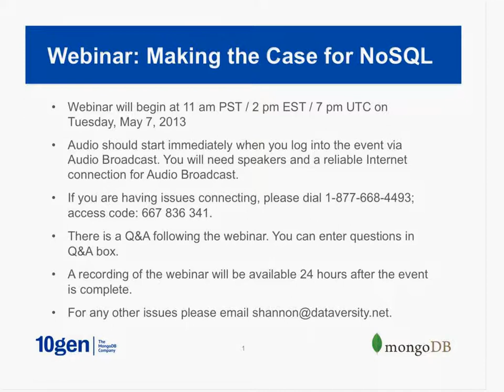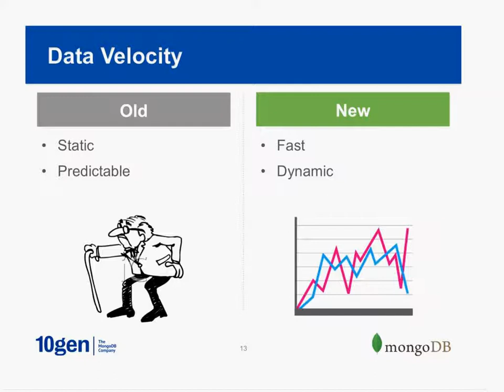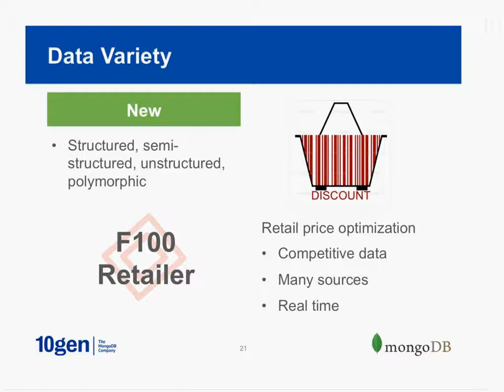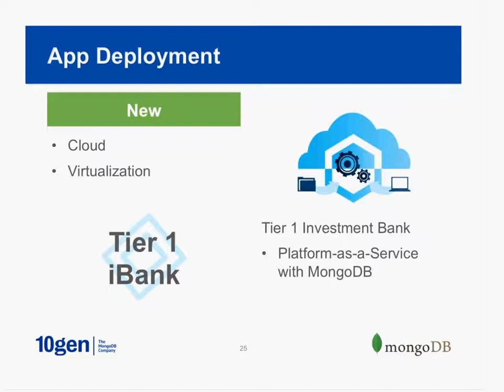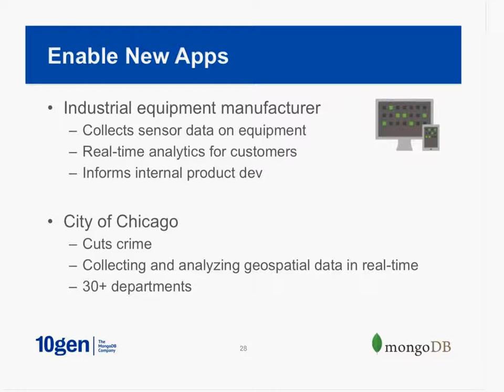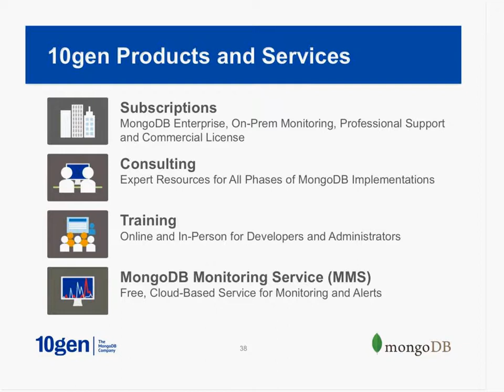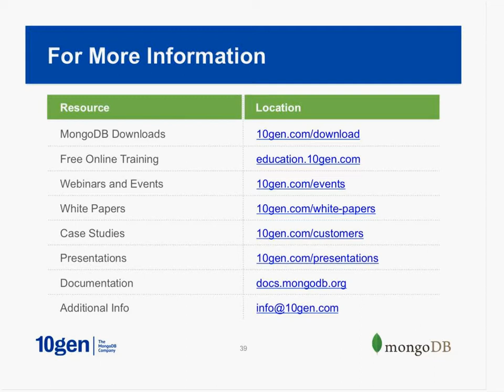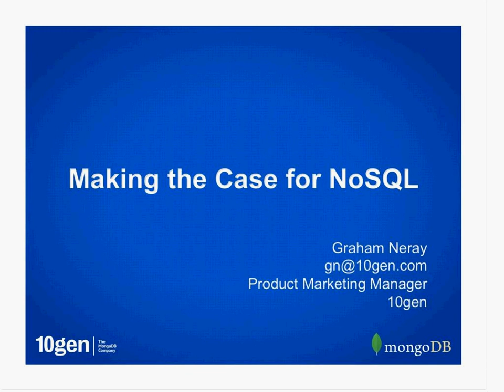Making the Case for NoSQL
Since relational databases were introduced in the 1970s, the environment has changed dramatically, and they are no longer best suited to solve all the challenges of today's environment. Data types have evolved and volumes have grown; application development now occurs over weeks or months, not quarters or years; and ops teams are leveraging commodity and cloud architectures across multiple data centers, instead of single monolithic deployments. The NoSQL movement has come about to address the shortcomings of relational databases and the demands of modern software development, and it's quickly gaining mainstream attention. In this webinar, learn about NoSQL database and how they can help your business address its challenges more quickly and efficiently.